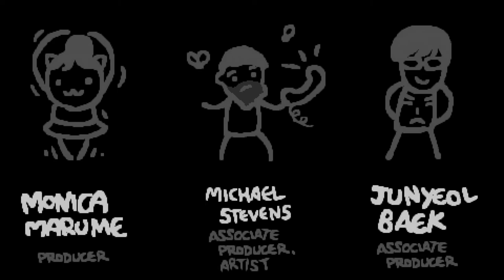TildeShambles - The Binding Of Isaac: Repentance - Part 47